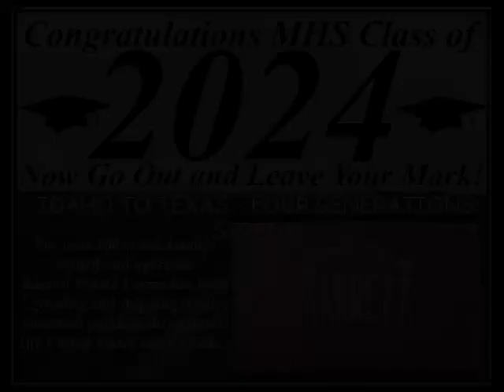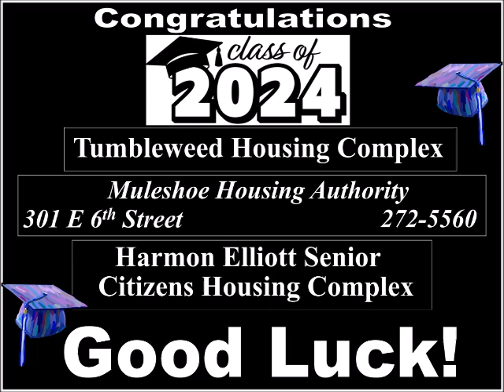6-20-2024 Muletrain News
See the Thursday, June 20th, Muletrain News now Obits for Mart Long and John Young, Weather Forecast/Rain Reports, Leal's Again Open on Sundays, Senior 4th BBQ Luncheon, Muleshoe Pickers at Sr. Center, 4th of July Schedule of Events/Parade & Courthouse Events, Alarcon Testimonial, Wiley 60th Anniversary, Muleshoe Water Park Hours, Mules 2024 Football Schedule, Prayer List, Sound of Texas and much more!